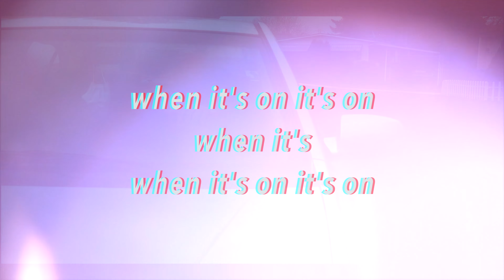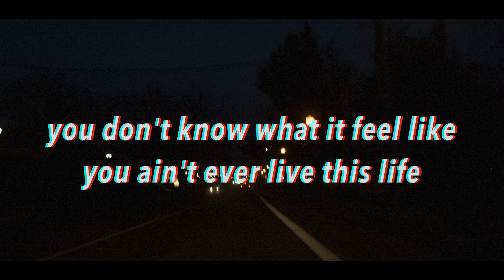K-Penn - "When It's On" (Official Lyric Video)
“When It’s On (Prod. Svgar Beats)” out on all streaming platforms

Credits:
By K-Penn
Directors: K-Penn & Phia
Editor: Phia
R.O.T.R Productions